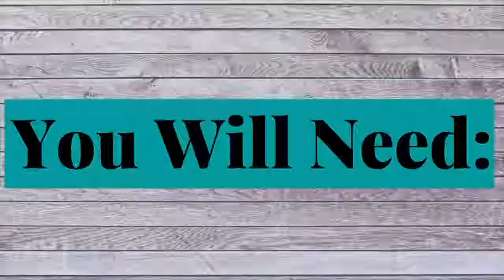The Best Ever Cheesy Omelet! How To Make An Omelet!- Tasty & Quick Recipes!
Hello Everybody! Today we will be sharing this super delicious and easy cheesy omelet! Enjoy!